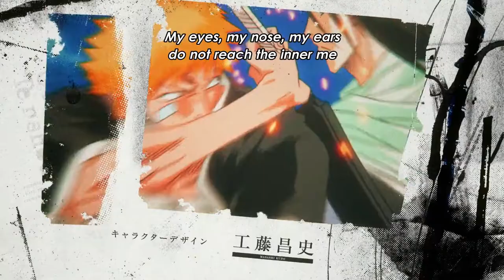Bleach Thousand Year Blood War 「 AMV」Statement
Anime: Bleach